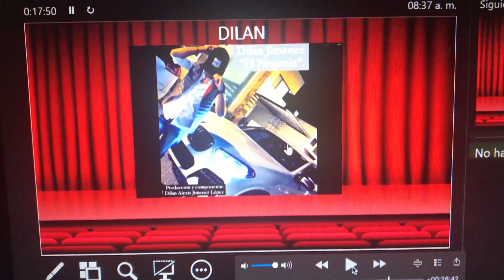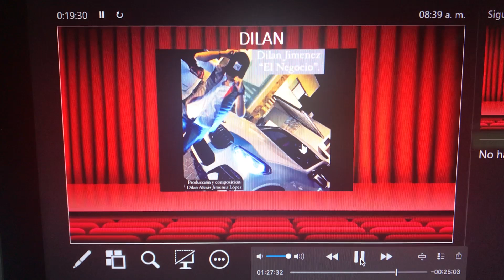El negocio - ex alumno Dilan - composición musical - corrido tumbado - Promoción 2021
Ex-alumno muy talentoso, excelente recuerdo, felicidades.